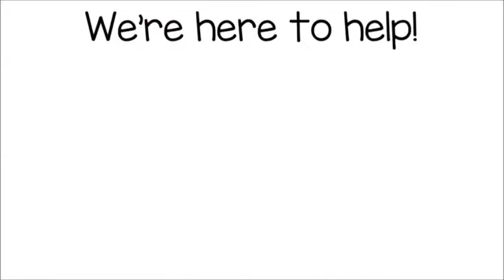Fairview Heights IL Roof Repair | TOLL-FREE